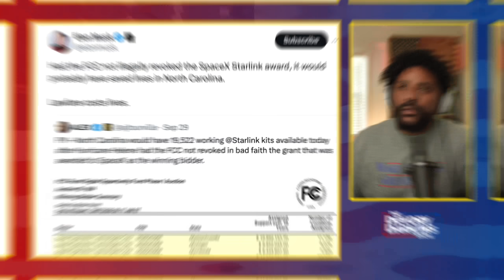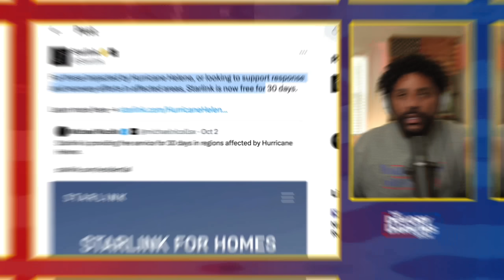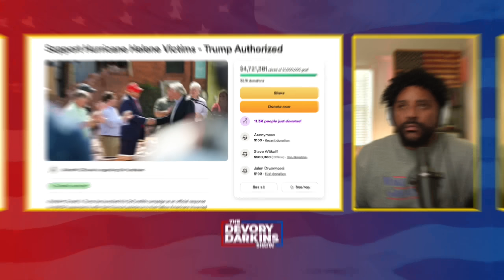Hurricane Helene ENDS Kamala Following BOMBSHELL Announcement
Watch the aftermath of Hurricane Helene END Kamala Harris chances to win the upcoming election due to the disastrous response and corruption from the federal government. Donald Trump launched a go fund me and has already reached 7.6 million dollars for victims. Joe Biden didn't do Kamala any favors when he barely could give a press conference on his initial response. Kamala Harris delivers another word salad during her press conference. At this point citizens on the ground are not feeling forgotten especially when you hear the funding that was given to migrants and Ukraine.